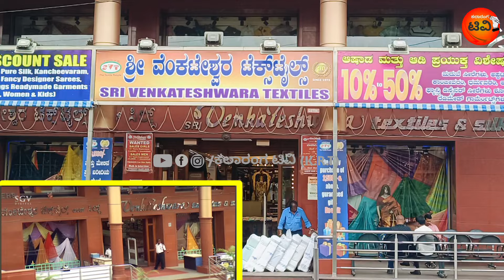ಅರಸು ಸಿನಿಮಾದಲ್ಲಿ ಪುನೀತ್ ಸರ್ ತಿಂಗಳಿಗೆ ಐದು ಸಾವಿರ ಸಂಪಾದಿಸಿದ್ದು ಇದೇ ಬಟ್ಟೆ ಅಂಗಡಿಯಲ್ಲಿ 👉🎥/ Arasu shooting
ಕಲಾವಿದರ ಹಾಗೂ ಶೂಟಿಂಗ್ ವೀಡಿಯೋಗಳನ್ನು ನೋಡಲು. ಹಳೆಯ & ಹೊಸ ಸಿನಿಮಾ ಶೂಟಿಂಗ್ ಆಗಿರುವ ಜಾಗಗಳಿಗೆ ಮತ್ತೆ ಹೋಗಿ ಮರುಗಳಿಸುವುದು .ಮತ್ತು ಈಗಿನ ಧಾರವಾಹಿ ಮತ್ತು ಸಿನಿಮಾ ಶೂಟಿಂಗ್ ವೀಡಿಯೋಗಳು ಸಿಗುತ್ತದೆ
ಪ್ರೀತಿಯ ವೀಕ್ಷಕರೆ ನಿಮ್ಮ ಸುತ್ತಮುತ್ತಲಿನ ಪ್ರದೇಶಗಳಲ್ಲಿ ಯಾವುದಾದರೂ ಸಿನಿಮಾ ಶೂಟಿಂಗ್ ಆಗಿದ್ದರೆ ನಮಗೆ ತಿಳಿಸಿ ಧನ್ಯವಾದಗಳು .: what'sup number : 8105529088

ಅರಸು ಸಿನಿಮಾದಲ್ಲಿ ಪುನೀತ್ ಸರ್ ತಿಂಗಳಿಗೆ  ಐದು ಸಾವಿರ ಸಂಪಾದಿಸಿದ್ದು ಇದೇ ಬಟ್ಟೆ ಅಂಗಡಿಯಲ್ಲಿ 👉🎥/ Arasu shooting Ramya meerajasmin Darshan aditya puneetrajkumar
nammcinispot shooting videos,kannda live shooting kalaranga tv rangaswamy.,kannda movies shooting places,new kannda hd movies shooting places,comedy videos in kannda,mallujamakandi top videos,shivaputrha best videos,all shooting videos,shooting spot,cinima and serial shooting videos,shooting videos.,dr bro best viddos,cenima making videos,old cenima shooting loction,top10 videos,karnataka shooting place vishnuvardan all movies kalaranga tv.

kannadamovie kannadafullmovie kannadamovies arasukannadamoviesongs latestkannadamovie kannadafullhdmovie kannada kanndaliveshootingkalarangatvrangaswamy. kalarangatv. kalarangatv kalarangatvrangaswamy.kanndashootingplacesinkarnataka.